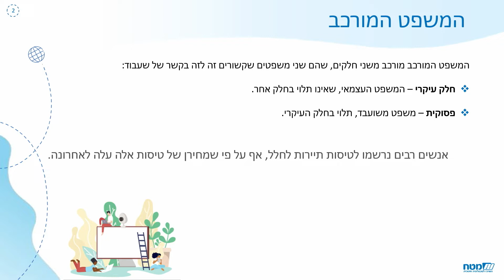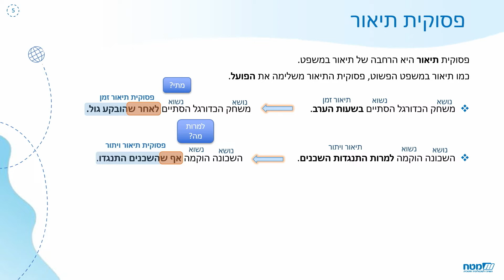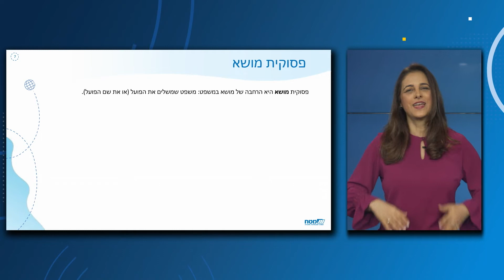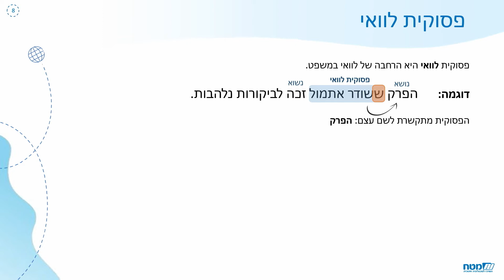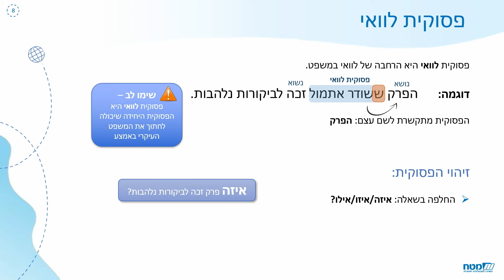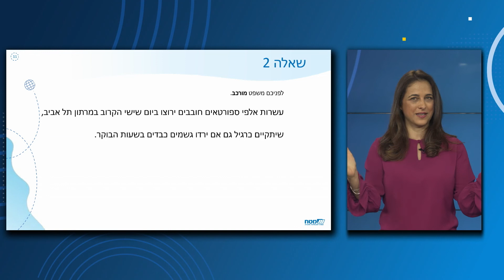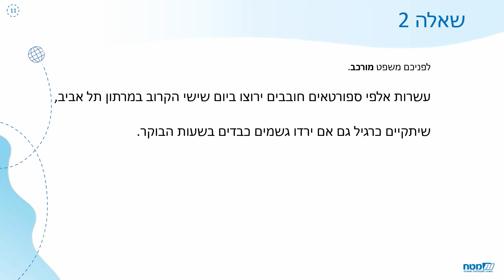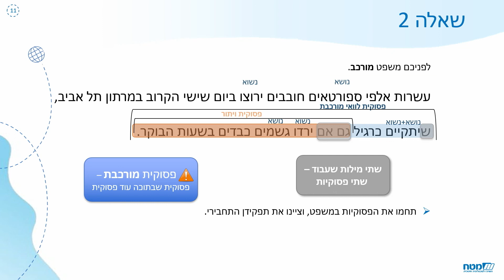פסוקיות במשפט המורכב: תיאור, מושא ולוואי